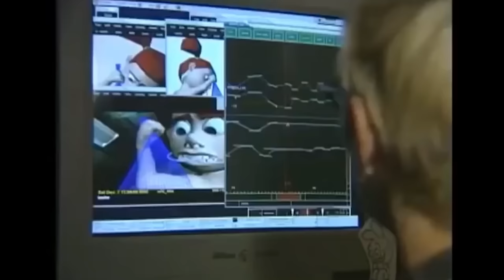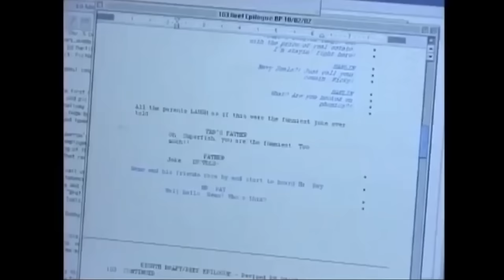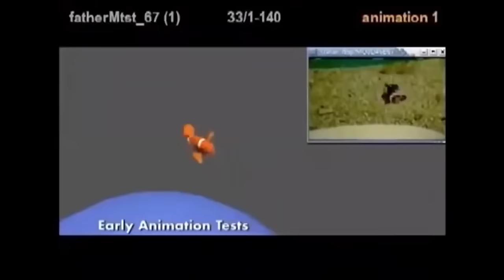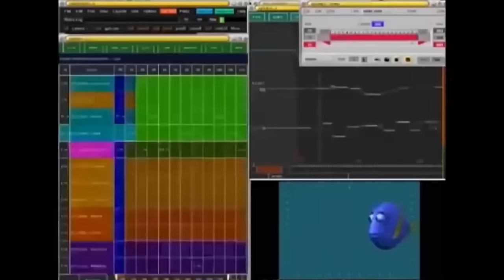BUSCANDO A NEMO y a la Paranoia que dio origen a Marlin.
Buscando a Nemo nadó hacia los cines en 2003 y rompió nuevos límites como el largometraje más emotivo de Pixar hasta la fecha. La historia gira en torno a MARLIN (con la voz de ALBERT BROOKS), un pez payaso sobreprotector que, tras perder a su pareja y a más de cuatrocientos de sus hijos no nacidos, promete proteger a su único hijo sobreviviente, NEMO, con todas sus fuerzas. Después de que NEMO es llevado por un dentista humano para regalarlo a su sobrina problemática, DARLA, MARLIN se ve obligado a salir de la seguridad de su hogar para rescatar a su hijo.

ANDREW STANTON dirige Buscando a Nemo basado en un guion que coescribió con BOB PETERSON y DAVID REYNOLDS. El video de hoy explorará el origen imaginativo de la película, el enfoque de prueba y error con la nueva tecnología, su éxito sorpresa en la taquilla global y más. Buscando a Nemo es la película que PIXAR usó para mostrar al mundo de lo que eran capaces y cómo desafiarán las expectativas en cada oportunidad. Así que, ponte un traje de buceo y únete a nosotros mientras nos sumergimos en aguas profundas con esta destacada película.

Revisitadas de Películas de Animación está escrito y narrado por STEVE SEIGH y fue editado por JASMYN EVANS-SAMUELS. ¿Crees que Buscando a Nemo se mantiene vigente? Déjanos tu opinión en los comentarios.